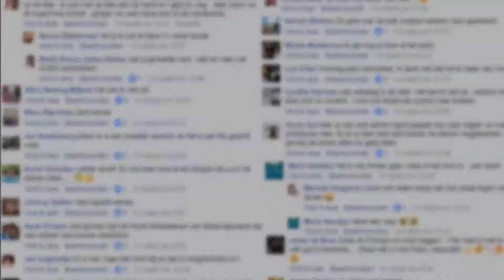Vernieuwde stenen binnenstad Steenwijk 17-03-2017